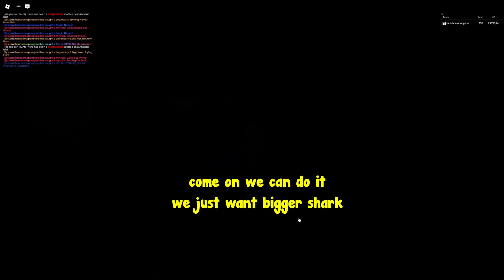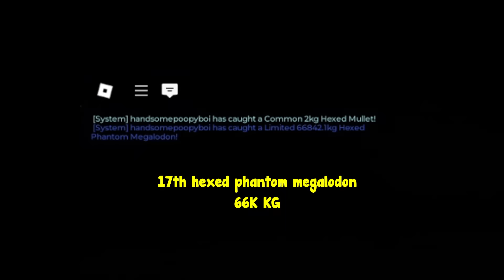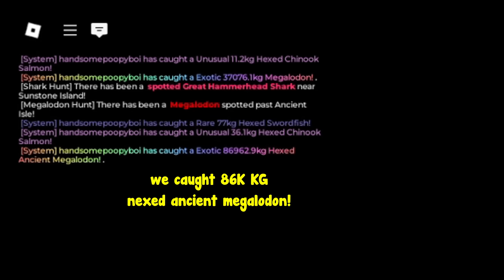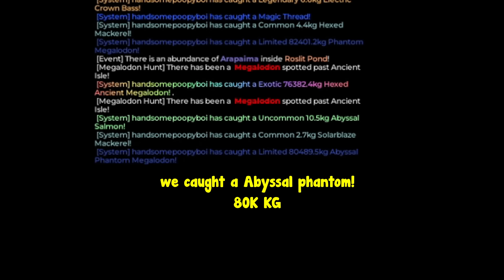Catching The Biggest Megalodon In Fisch!